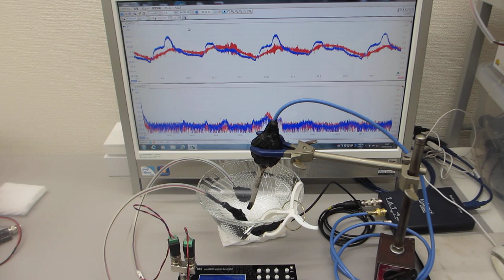２種類の超音波プローブを同時発振する技術（超音波発振システム研究所)